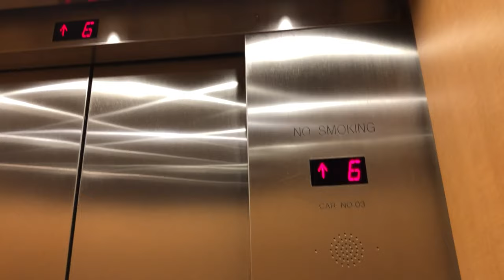Visiting Great Grandma in the HOSPITAL!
Hi!

Today we visited great grandma in the hospital. Look at the view from her window! She's getting better and will hopefully go home soon.